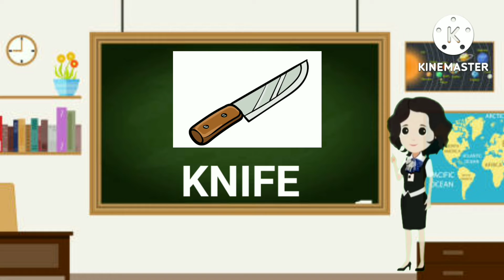kids education cartoon / education in the early year /teaching a cartoon teacher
kids educational video kids cartoon education teaching a cartoon teacher
my channel :-

this video make kids educational purposes only

this video make for only kids educational purposes please don't copyright clamestrike